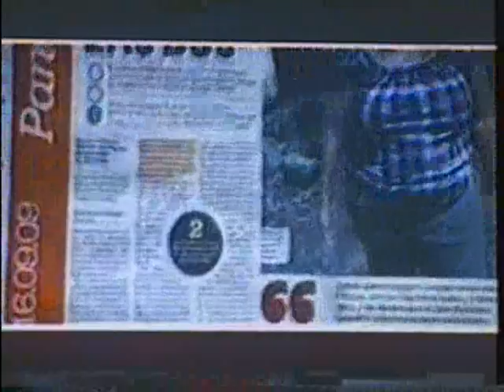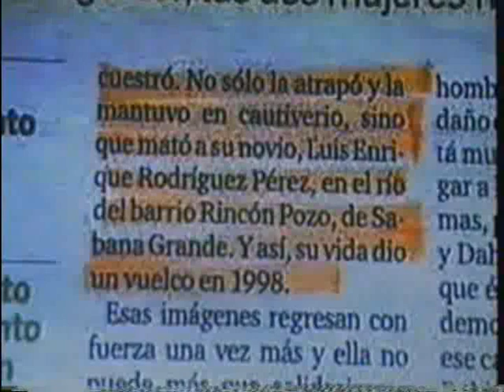SUPER EXCLUSIVO CON EL REPORTAJE DE TONO BICICLETA.wmv